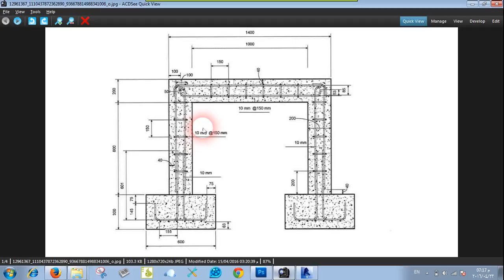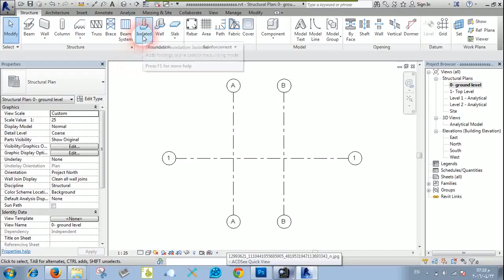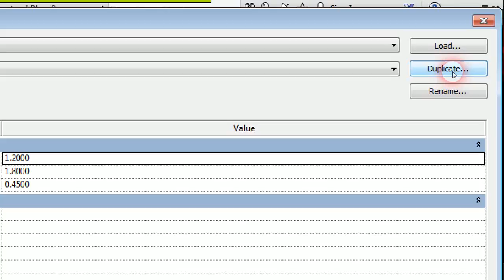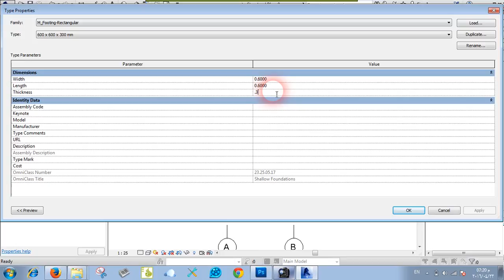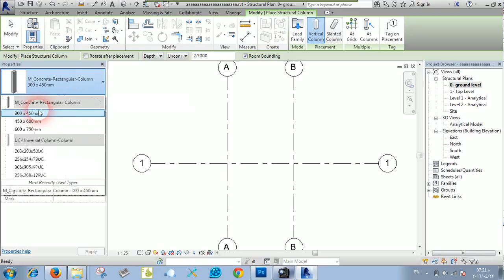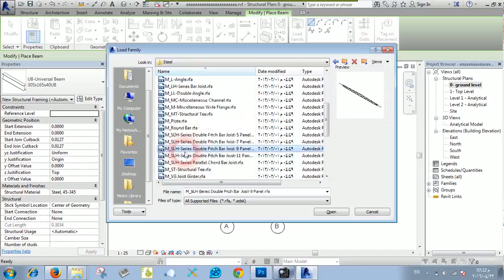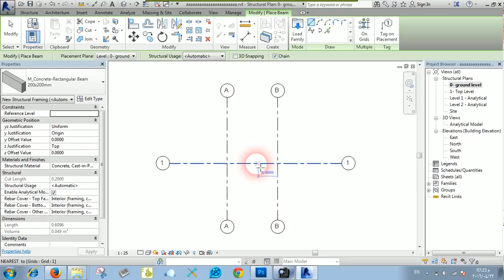09 Revit Structure - sections definition for columns, beams and foundations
الدرس التاسع من كورس برنامج الريفت الإنشائي - تعريف مقاطع الأعمدة والجسور والأساسات.
إذا اعجبك الفيديو لا تنسى مشاركته مع اصدقائك المهندسين والاشتراك بالقناة ليصلك كل جديد
م. أحمد الجبري
مهندس انشائي ومدرب برامج هندسية
ابحث عني بالإيميل على كل مواقع التواصل الاجتماعي للمتابعة ولا تتدردد بالسؤال أو الاقتراح أو النقد البناء في أي وقت على الإيميل.